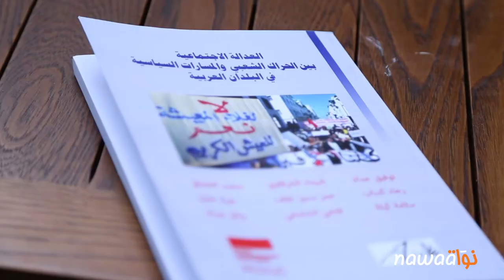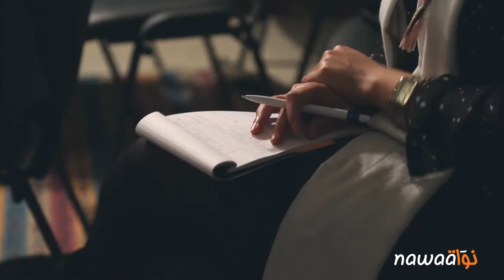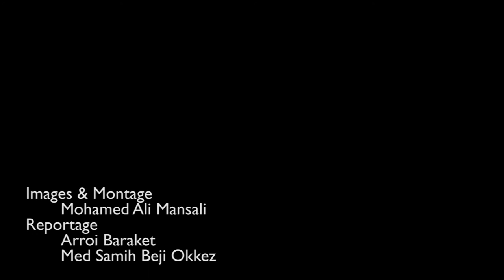الاقتصاد البديل نحو تحقيق العدالة الاجتماعية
عقدت مؤسّسة روزا لكسمبورغ بمقرّها في تونس يوم 31 مارس الفارط، الندوة التي استضافت عددا من الباحثين الاقتصاديّين على غرار المفكّر اليساري سلامة كيلة، والأكاديمي والأستاذ الجامعي اللبناني جلبير أشقر، الباحث الاقتصادي والصحفي المصري وائل جمال والأستاذ الجامعي والنائب في مجلس الشعب التونسي فتحي الشامخي إضافة إلى ثلّة من المفكّرين والكتّاب العرب اليساريّين.